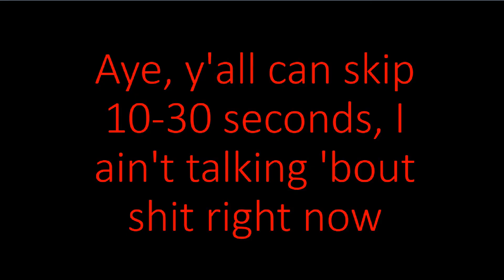THESE QUESTIONS WILD😳😱😂!!! Q&A Video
Welcome back to another banger! Make sure you guys stay posted for more.
Follow the insta and the snap!